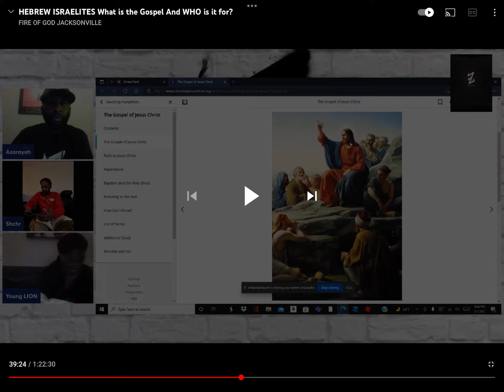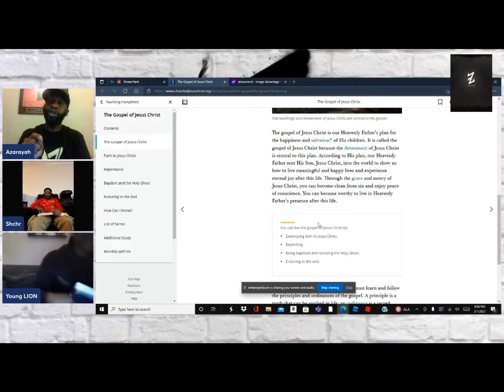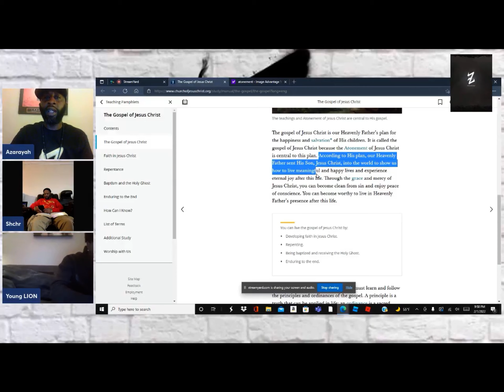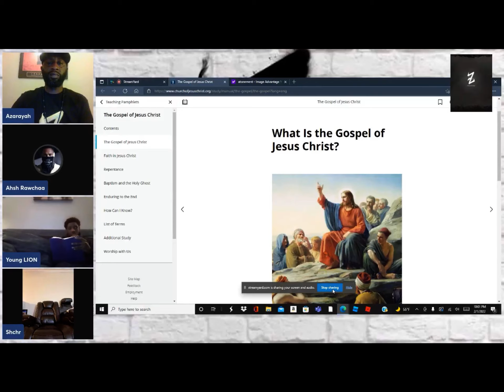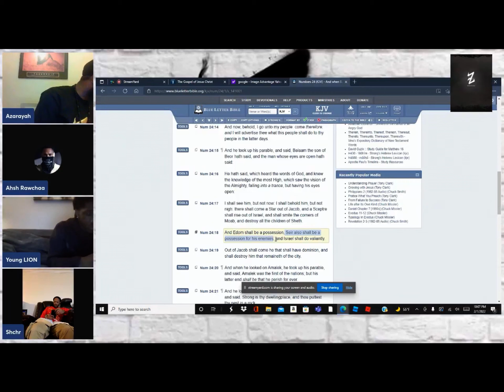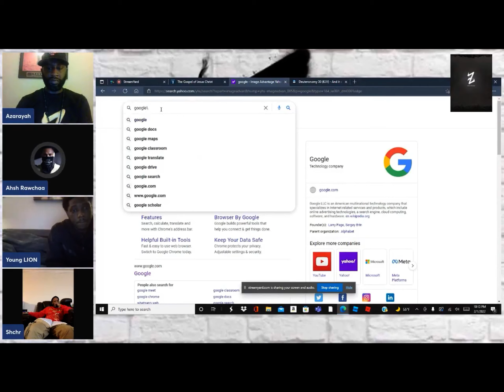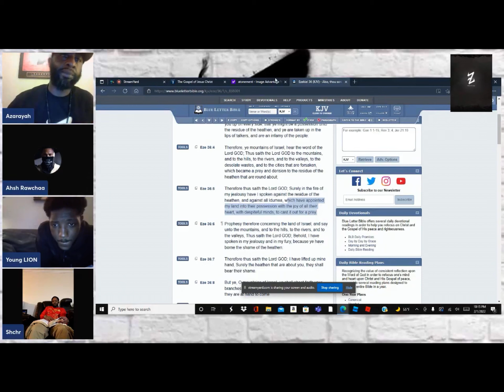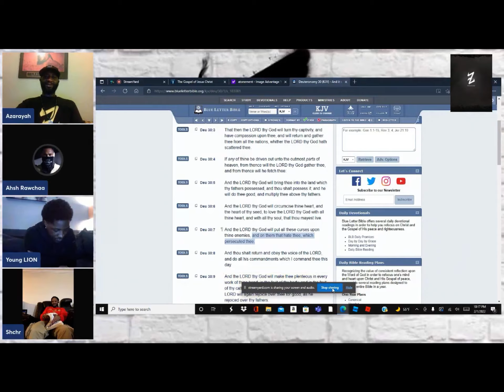CUTTING ESAUS DOCTRINE TO SHREDS | F.O.G HEBREW ISRAELITES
CUTTING ESAUS DOCTRINE TO SHREDS | with F.O.G HEBREW ISRAELITES